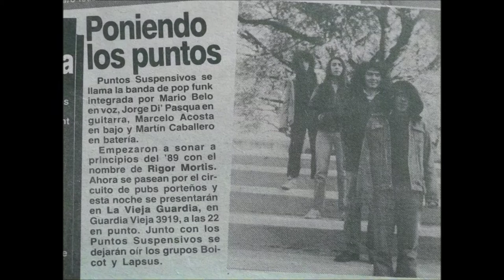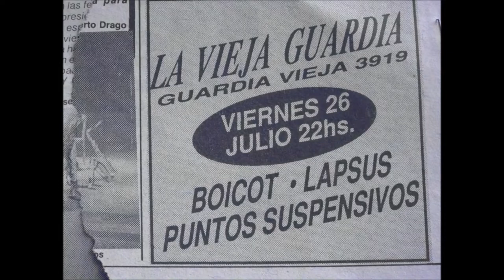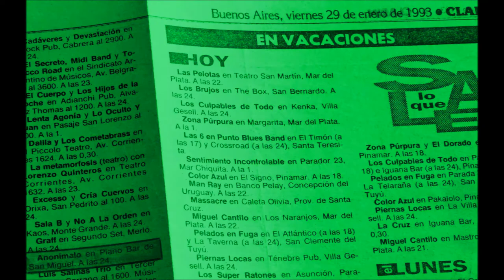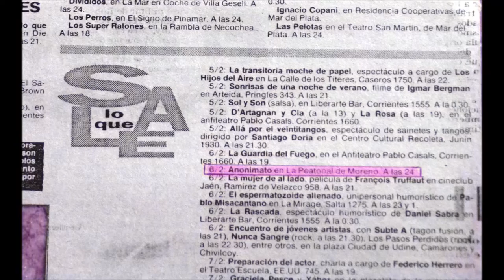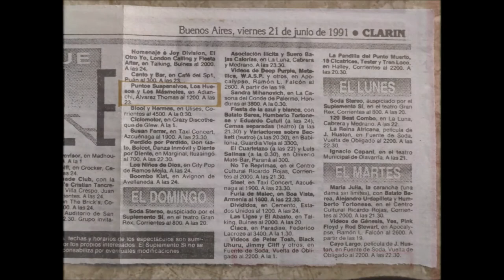ANONIMATO 91/93 - Entrevista en FM Rock&Pop - con Mario Pergolini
ANONIMATO 91/93 - Entrevista en FM Rock&Pop 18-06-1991 - con Mario Pergolini.
Rigor Mortis, Boicot y Punto Suspensivos en un solo lugar.. Fue muy gracioso, fuimos por 2 minutos a la Radio y estuvimos 40 minutos..
El grupo termino siendo ANONIMATO , con muchas presentaciones en Pubs y Bares de Capital y Gran Buenos Aires.
ANONIMATO 91/93: Mario Bello (Voz), Jorge Di Pasqua (Guitarras), Martín Caballero (Batería) y Marcelo Acosta (Bajo)